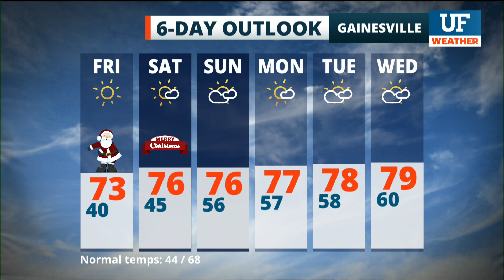Local forecast for Gainesville-Ocala - December 23, 2021 12 pm ET